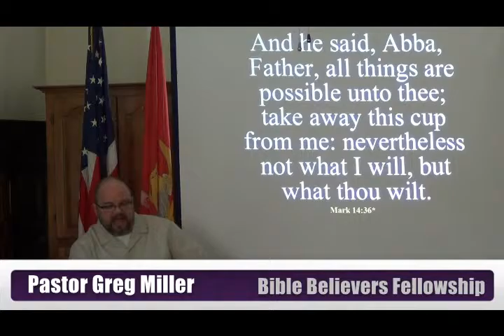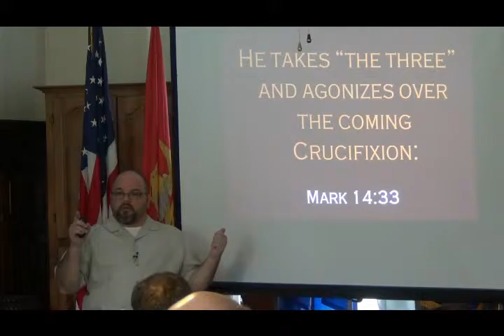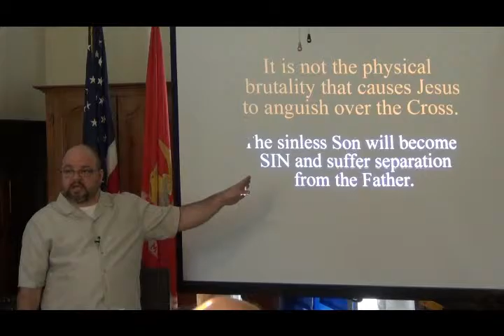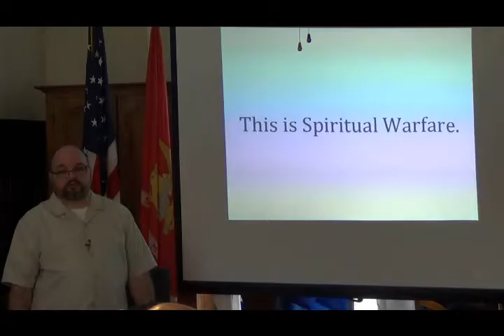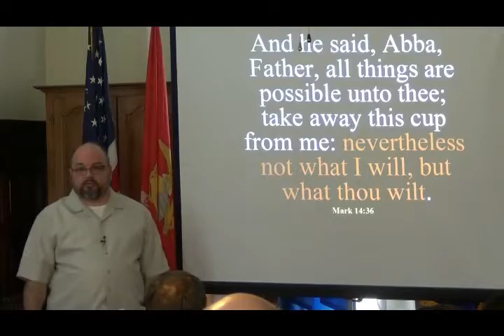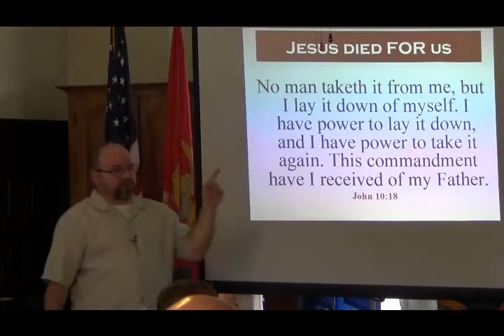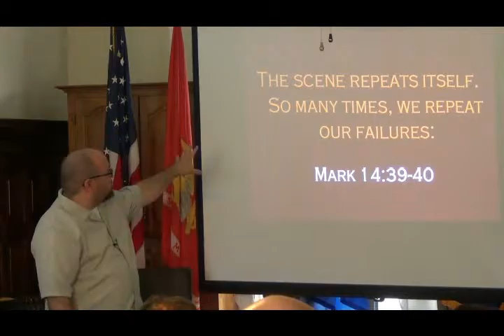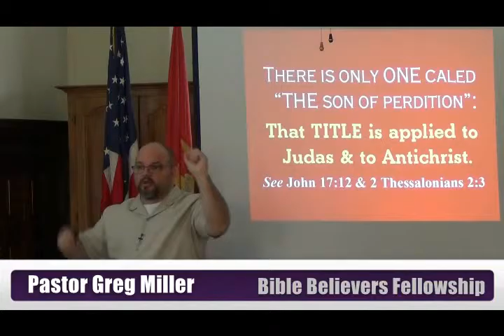The Battle of Gethsemane Mark 14:32-42-bbfohio